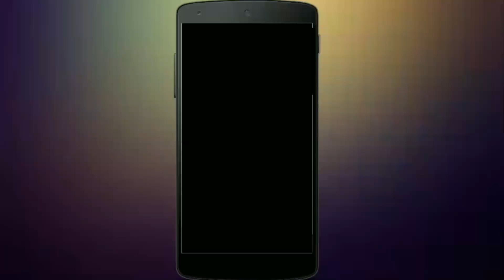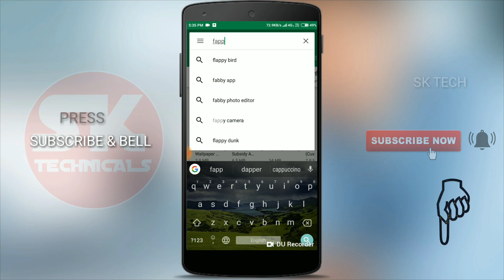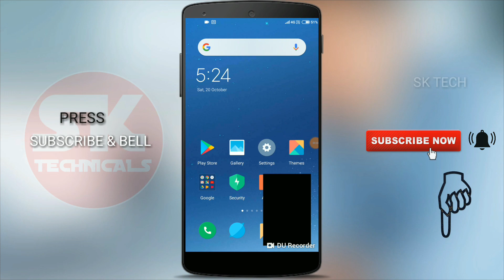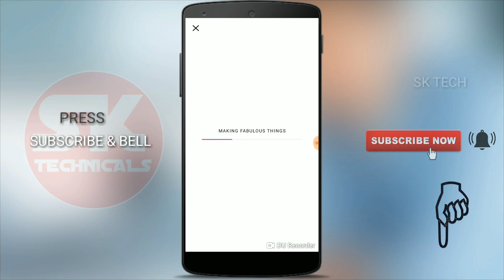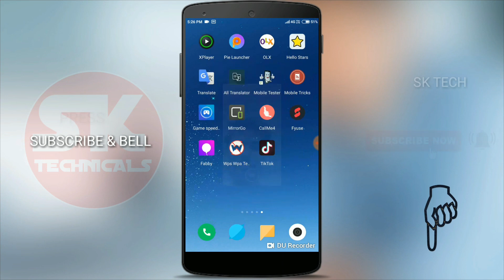How to activate portrait mode in Tamil SK TECH Premium 2018...